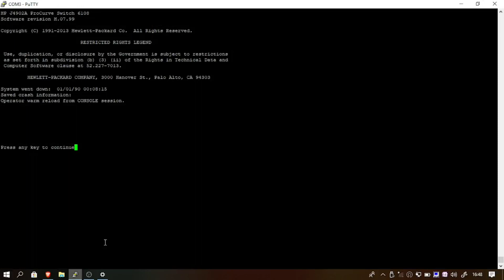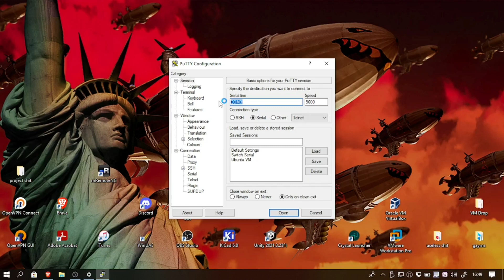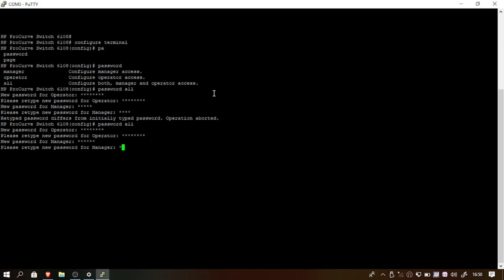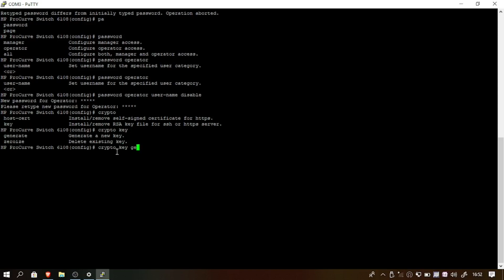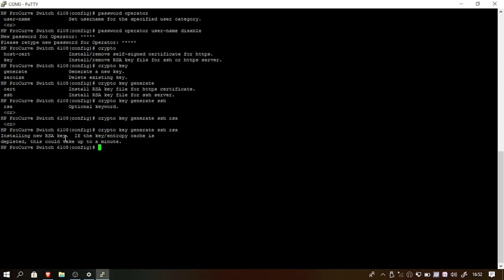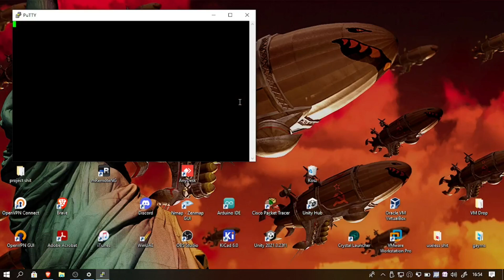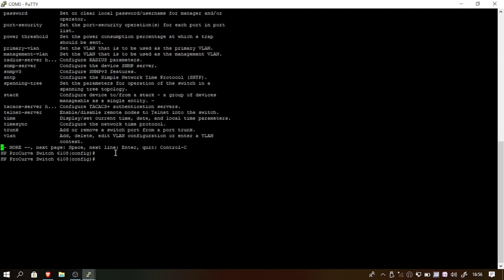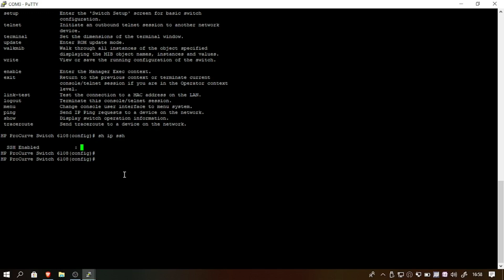najgorszy poradnik pod słońcem - konfiguracja SSH na switchu HP ProCurve 6801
to jest najgorszy poradnik wszech czasów